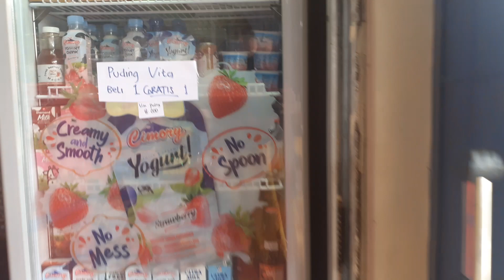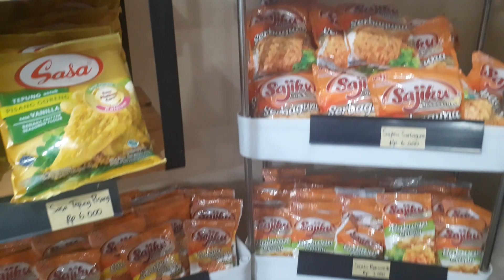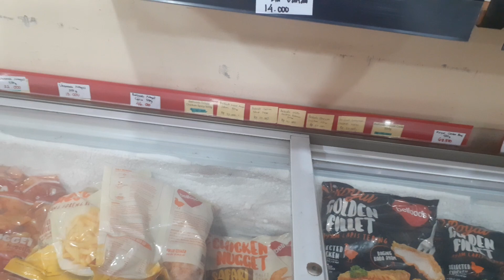HIDDEN FROZEN FOOD MAMPANG PRAPAPAN